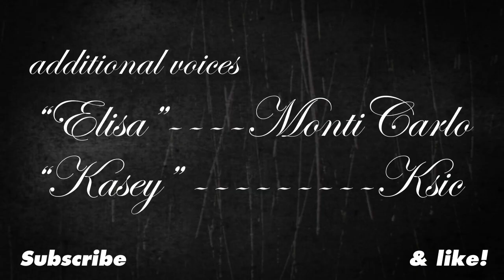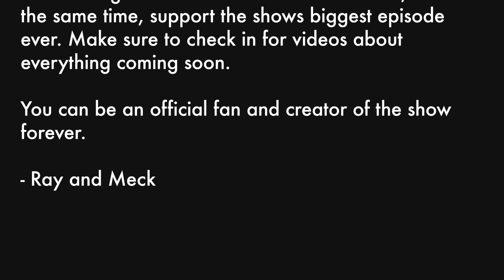"E3?" - Ray and Meck - EPISODE 20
MORE CAST LINKS!

EPISODE 20:
Meck is going to quit GamesTop?